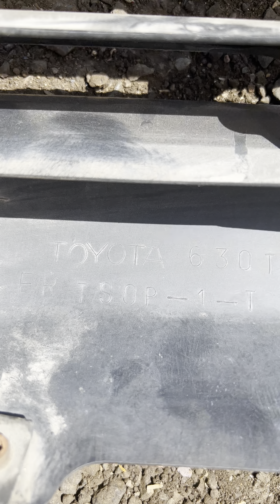Бампер тойота аристо 160 ￼